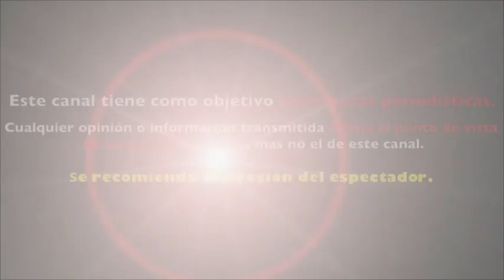¡Sí le cumplió! Adal Ramones se casó con Karla de la Mora en Africam Safari